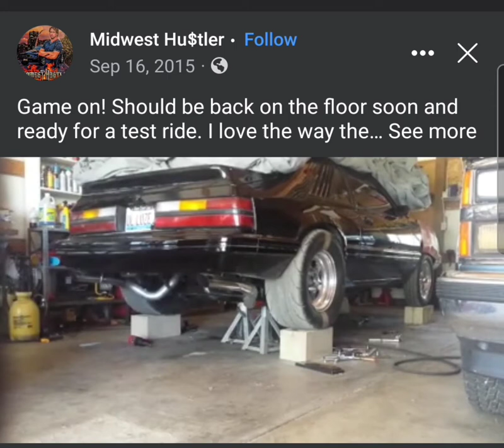Paradox Performance Mufflers on a Foxbody Mustang with X pipe & tail pipes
Here's what a pair of Paradox Performance mufflers sound like with tailpipes and X pipe. Same engine as the video with no tailpipes and H pipe.